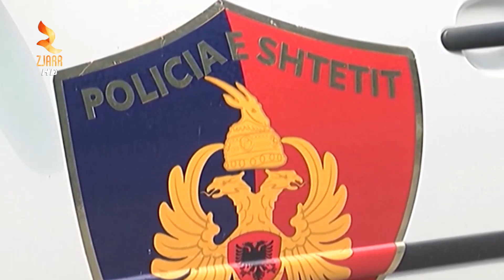VRASJA E 34 VJEÇARIT NË MIRDITË, IDENTIFIKOHET NJËRI NGA AUTORËT